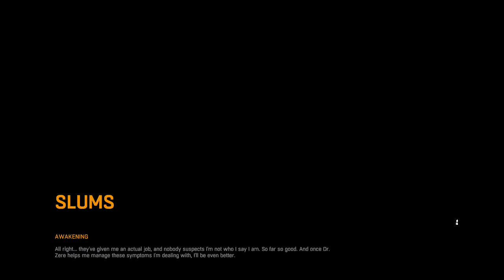Dying Light Gameplay Walkthrough Part 1 - Campain Walkthrough (Xbox One)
Dying Light Walkthrough Gameplay Part 1 Includes Intro Cinematic - Recover Airdrop For The Tower.

Dying Light is a first person action adventure survival horror to come out on Xbox one, PS4, and PC

Dying Light takes place during a outbreak of a unknown pathogen in the city of "Harran". You play as a GRE operative known as Kyle Crane on a mission to uncover files stolen by
"Rias" somewhere in the middle of the city. The Story starts with Kyle Crane Getting Air Dropped right in the middle of the zombie infected city.